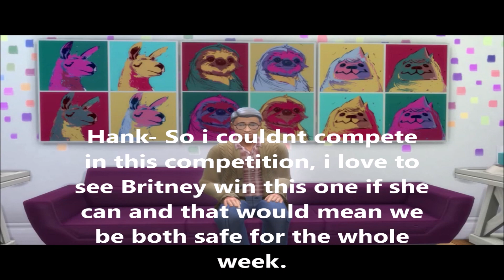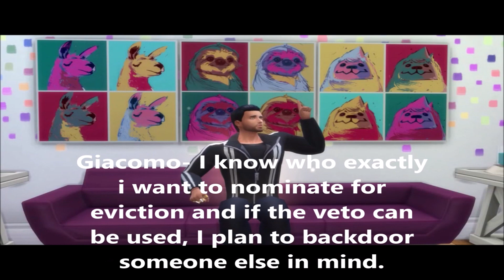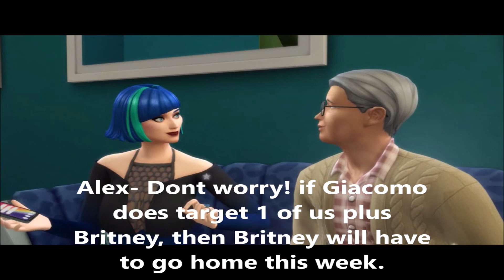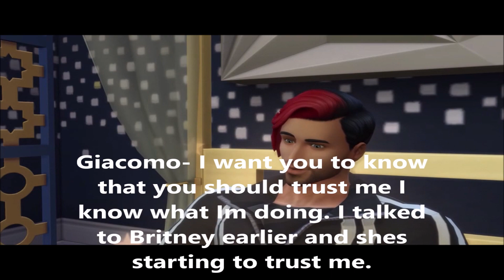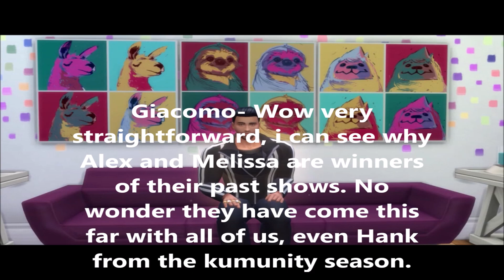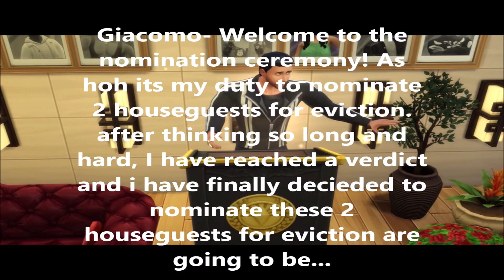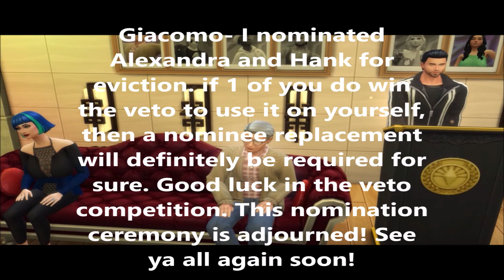Sims Celebrity Big Brother Episode 25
Day 58- final 5 celebrity battle of wits hoh competition.